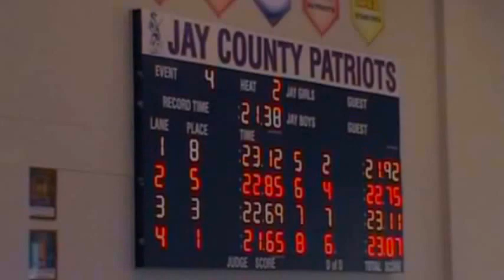JAY COUNTY 50 FREE FINAL